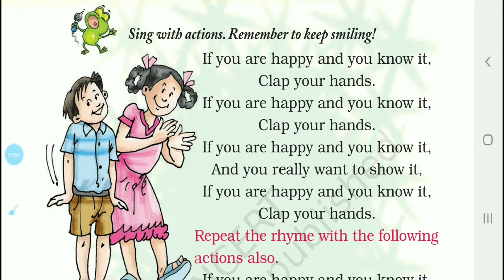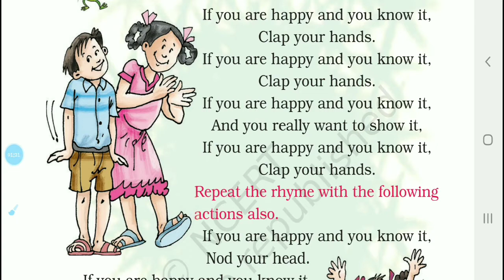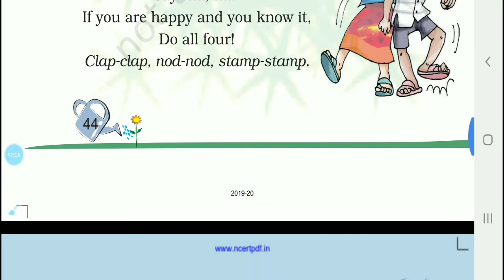Lesson 5. A Smile(Poem) Page no-44&45